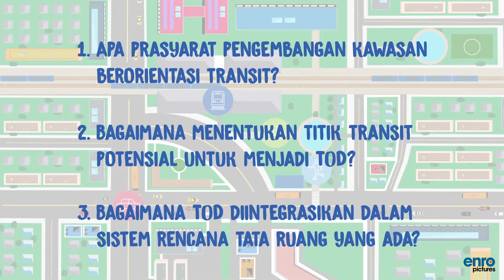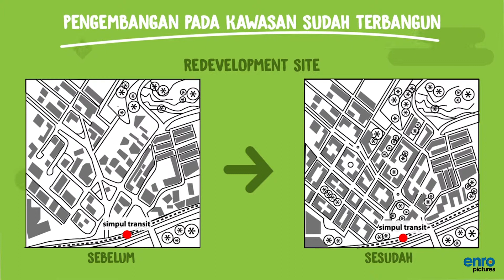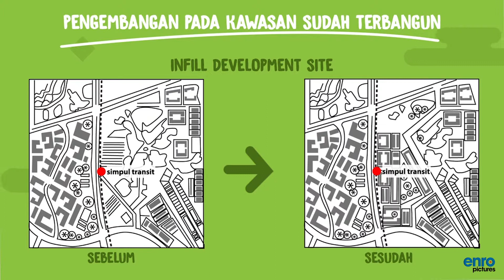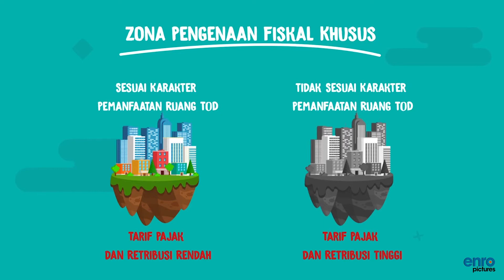Transit Oriented Development (TOD)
ENRO Pictures